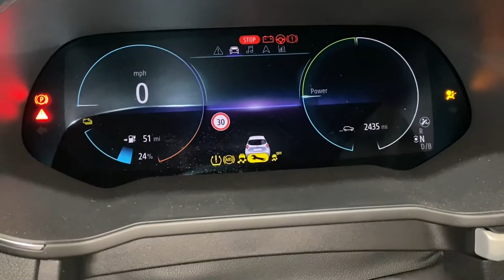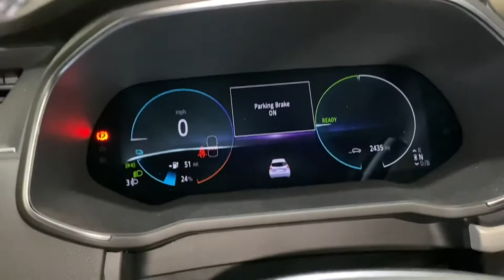Renault Zoe Service light reset